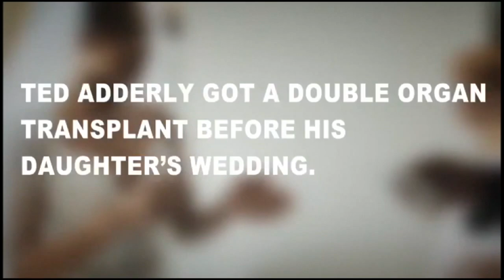Father gets heart and kidney in time for daughter's wedding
'I tell people all the time I am presently living on the other side of heaven,' said Ted Adderly, who received both a new heart and kidney.